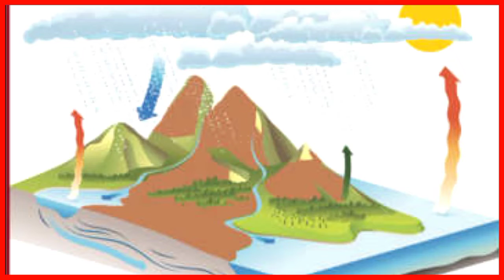अगर धरती पर बारिश बंद हो जाए तो क्या होगा 😧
Video title:-अगर धरती पर बारिश बंद हो जाए तो क्या होगा 😧

kya hoga agar dharti par baarish band ho jaaye
dharti par baarish band ho jaaye to kya hoga
baarish band ho jaaye to insaano kaa kya hoga
baarish band ho jaaye to jaanwaro ka kya hoga
baarish band ho jaaye to pedo kaa kya hoga
baarish band hone ke side effects
amazing facts
hindi facts
interesting facts
unknown facts
unbelievable facts

Noxzin facts:- This channel is all about facts and motivation. Note:- This video is only for the purpose of sharing the information or knowledge not to hurt with the feelings of anyone.

1) This video has no negative impact on the original works (It would actually be positive for them)
2)This video is also for teaching purposes.
3) It is not transformative in nature.
4)I only used bits and pieces of videos to get the point across where necessary. 5) Some images are also used just for giving the clearance about the topic to the viewers.